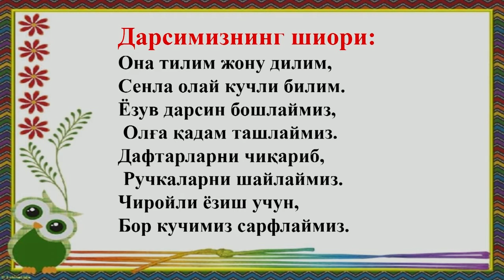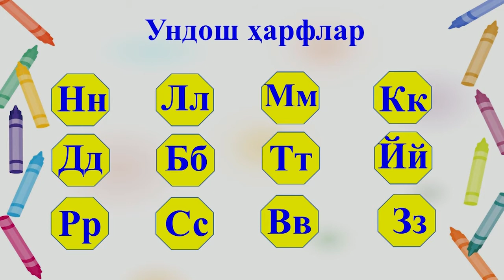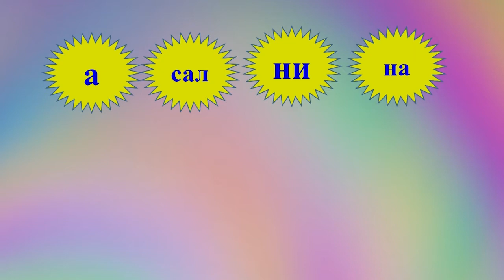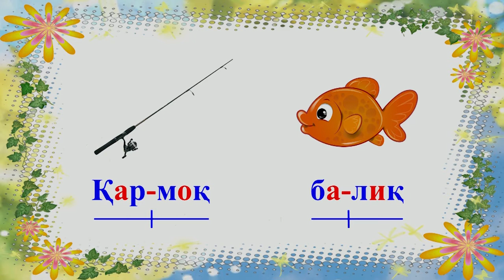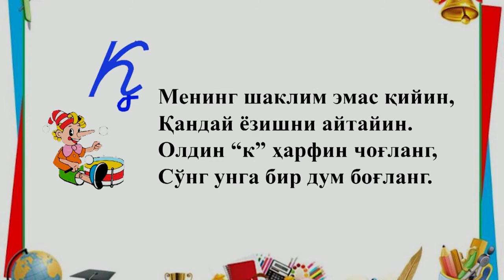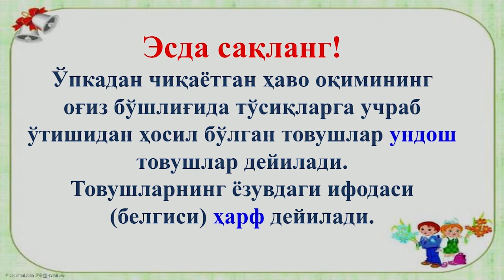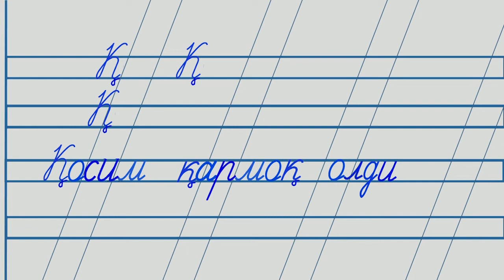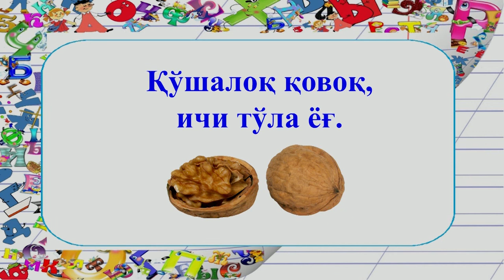1-синф. Ққ ҳарфи ва унинг ёзилиши